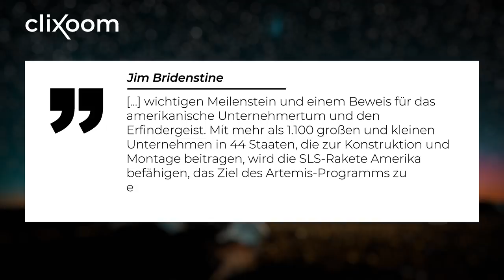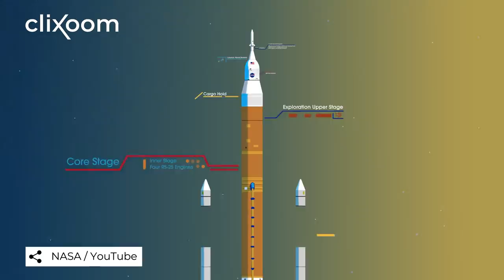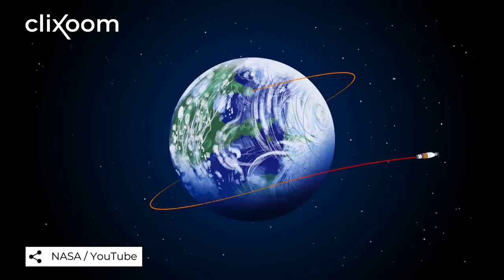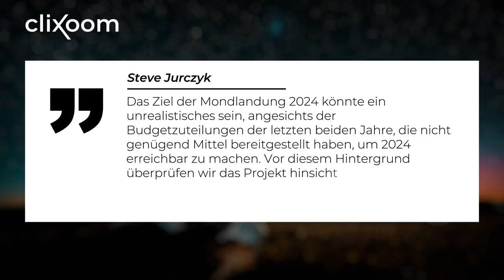SLS startklar: Superrakete der NASA bereit für Mondflug!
Hier geht's zum Clixoom Podcast:
Die neue Superrakete der NASA ist bereit! Das Space Launch System (SLS) ist startklar. Endlich wieder eine Rakete vom Format der Saturn V Mondrakete. Eine super wichtige Hürde, die die Mondmission in greifbare Nähe rückt.  Können die Zeitpläne eingehalten werden und inwieweit wird Elon Musk mit seinem Unternehmen SpaceX mit mischen?

Quellen:
Thumbnail: NASA